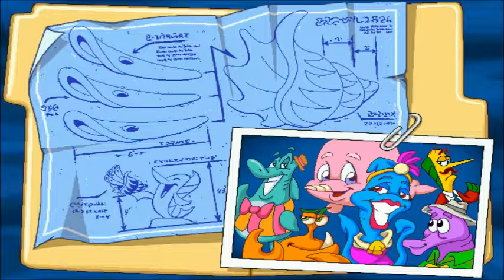Freddi Fish 3 (Path 1) Part 1: in which Arty messes with a piano and a waterslide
Welcome back to the wonderful world of Freddi Fish! This time, it's Carnival themed... for now.